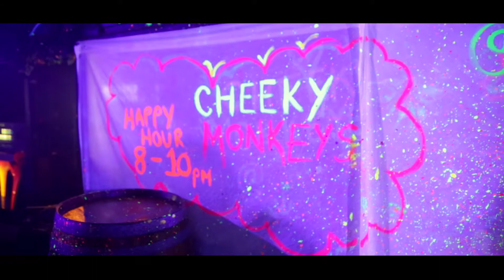Adventure Dudes Promo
Welcome to a Byron Bay weekend away with the Adventure Dudes. From paint parties to surfing to legend times and memories with mates, the Dudes will show you their unique, local taste of Byron Bay. Perfect for the wanderer that enjoys a group vibe and hella good times!